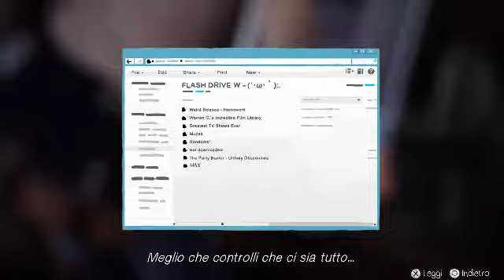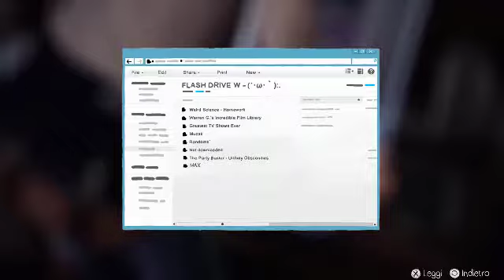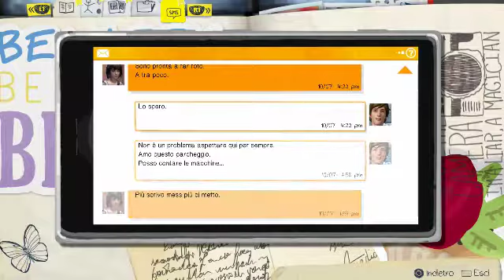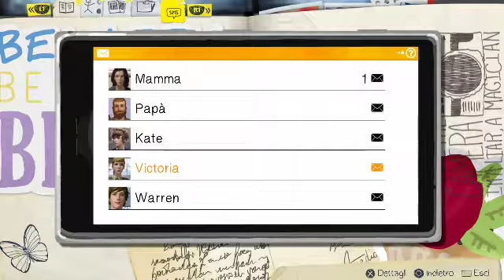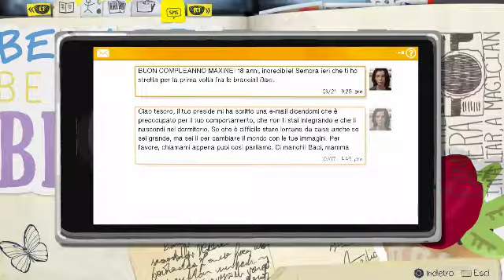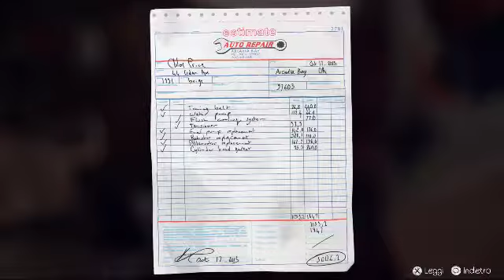LIFE IS STRANGE #03: WARREN CI PROVA CON NOI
EPISODIO PRECEDENTE